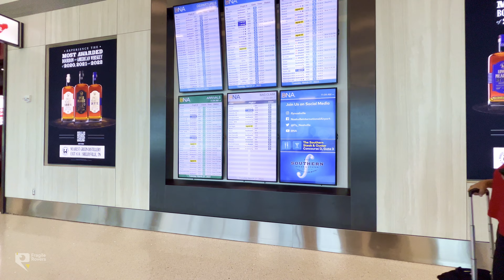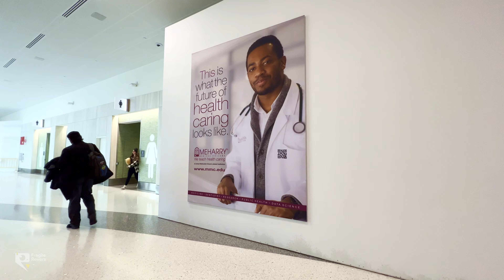Walking Nashville International Airport BNA, Nashville, Tennessee 4K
BNA Airport, also known as Nashville International Airport, is the primary airport serving Nashville, Tennessee. It is located just 10 miles south of downtown Nashville and is a major hub for Delta Air Lines.

The airport has four concourses, each with its own set of gates. Concourse A is the oldest and serves primarily domestic flights. Concourse B is home to Delta's international flights, as well as some international flights from other airlines. Concourse C is the newest concourse and serves primarily Southwest Airlines. Concourse D is the smallest concourse and serves primarily regional flights.

In addition to the concourses, BNA Airport also has a variety of amenities, including restaurants, shops, a spa, a fitness center, and a children's play area. The airport also has a free shuttle that runs between the concourses and the parking garages.

If you are planning to visit Nashville, BNA Airport is a convenient and easy way to get there. The airport is well-connected to the city by car, bus, and train. And with its variety of amenities, you can easily find everything you need to make your trip a success.